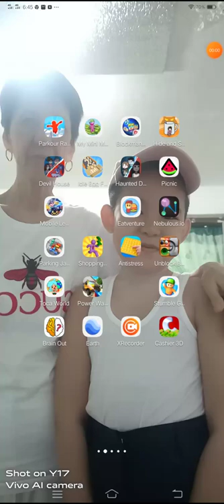WERE GONNA PLAY DOORRRS😝